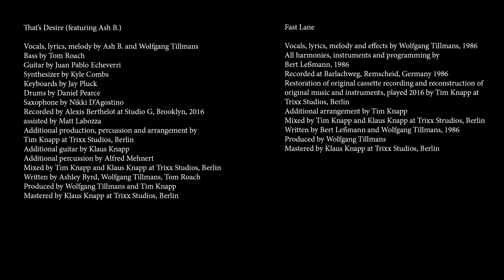Fragile / Wolfgang Tillmans - Visual Album - ‘That’s Desire / Here We Are EP’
Directed and photographed by Wolfgang Tillmans, this 27 minutes film features performances by Hari Nef, Karis Wilde, Ash B., Matthew Salinas, Bashir Daviid Naim, Rachel Guest, Christopher Olszewski and himself as well as band members Juan Pablo Echeverri, Jay Pluck, Kyle Combs, Tom Roach and Daniel Pearce.

Participants danced and improvised in Los Angeles and New York to the music, without previously knowing it. Whilst editing the footage with Michael Amstad in Berlin, it became clear, that what was planned to be cut into six individual videos, should not be separated, but should remain as a consecutive sequence of six different moods.

Explaining the motivations behind the visual album Wolfgang Tillmans says: "Four songs have been written and recorded this summer in Fire Island and New York, in a time now marked as 'post Brexit / pre Trump'. New Jersey’s Ash B.’s performance and improvised rap on That’s Desire blew us away. The song was recorded in 30 minutes. Two vocal takes by myself, one by Ash B. That was it. Warm Star was written and recorded in Porto in January this year. Principally a love song with political undertones, some lines of the lyrics later made it onto my pro EU / anti Brexit campaign posters. Fast Lane is a recording from 1986, myself 17 years old, an electro-punk piece inspired by cold war angst and nausea at political indifference with the now more than ever poignant line ‘we take the fast lane into the dark’. I wanted the overall feel of the EP to be reflecting the desire to carry on and live our lives in a quest for personal happiness, whatever the circumstances are. We need to protest and campaign, but this shouldn’t stop us from reaffirming love and life, here and now. Anderes Osterlied is a song written by Swiss liberation theologian Kurt Marti in 1970. Even though I find it hard to believe in organised religion, I was and am deeply touched by this song ever since I first heard it in the early 90ies. Here We Are is about a moment of personal love and Naive Me is about the shock of realising the unimaginable happened on June 23 / Nov 8"

"I’m grateful for the trust and openess each dancer, actor, performer brought to this project, - giving everything in a white blank space to the sound of a boombox. A set of coloured gels in front of the window being the only production props”

The accompanying EP out now as 12” vinyl and digital download, distributed by WordandSound on Beatport, Traxsource, Juno, iTunes and other download sites. Streaming on Spotify, Soundcloud and iTunes.